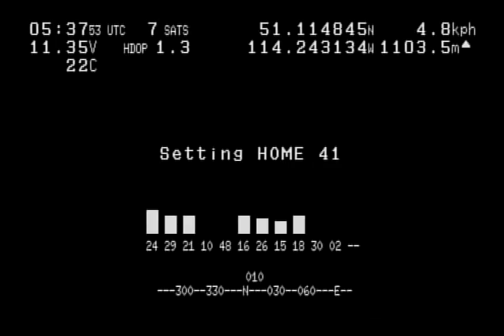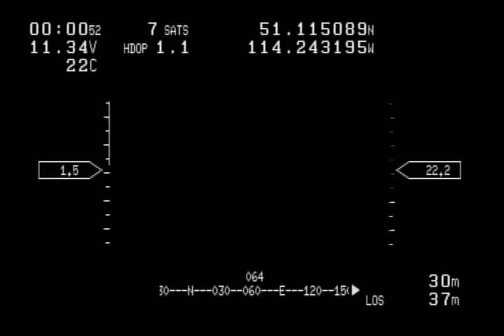DragonOSD F16 HUD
Modified the firmware for the DragonOSD to allow an F16 style HUD to display. I actually had the numbers along with the tick lines, but the BOB4 couldn't draw them fast enough for my liking.